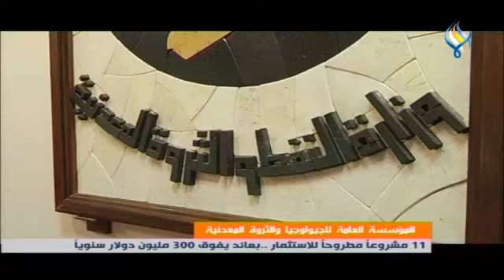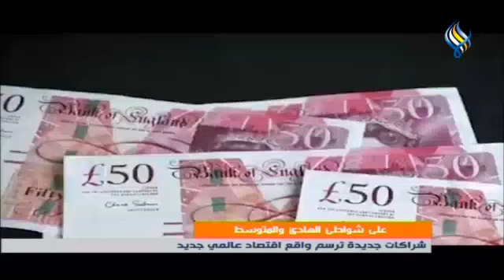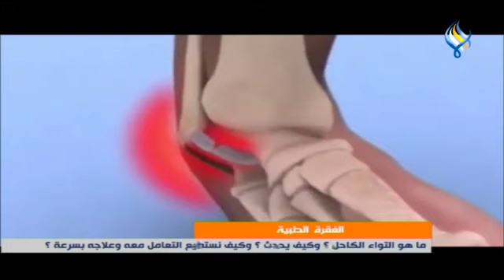قناة سما الفضائية : النشرة الرئيسية 17-07-2023